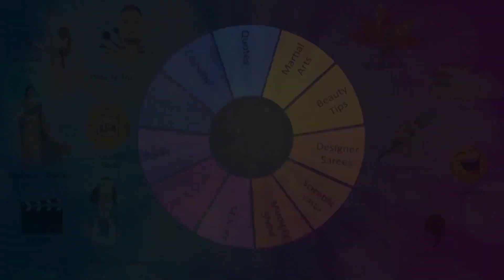అంతర్జాతీయ మహిళా దినోత్సవం చరిత్ర . మహిళలు హక్కులు ఏంటి ? WOMENS DAY . WOMEN EMPOWERMENT.